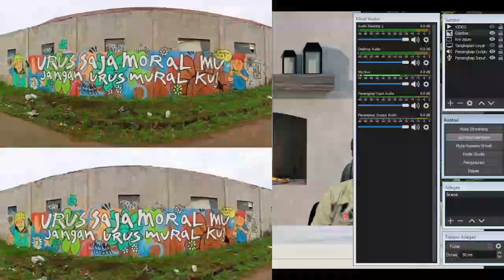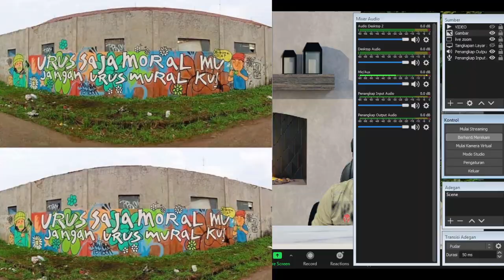MURAL TERBARU : URUS SAJA MORALMU jangan URUS MURALKU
Aamiin.

TTD